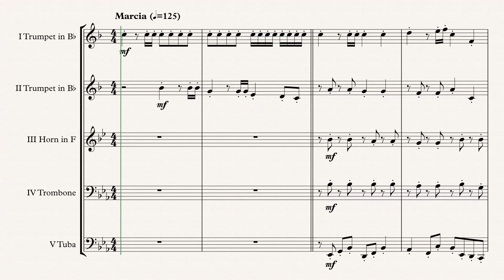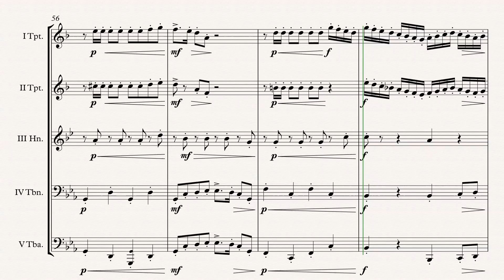„Hogwart's March“ Brass Quintet arr. Adrian Wagner (Patrick Doyle)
Harry Potter „Hogwart's March“ (Patrick Doyle) arr. Adrian Wagner - Brass Quintet (Sheet Music) Arrangement